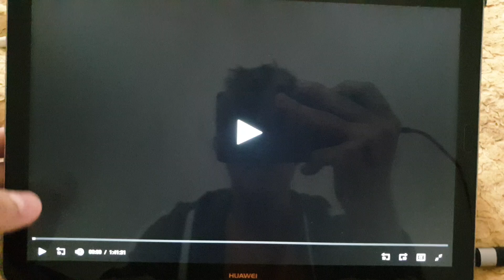Paramount Pictures/Nickelodeon Movies (1996)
From Harriet The Spy (1996)